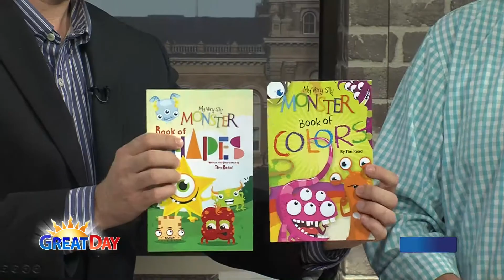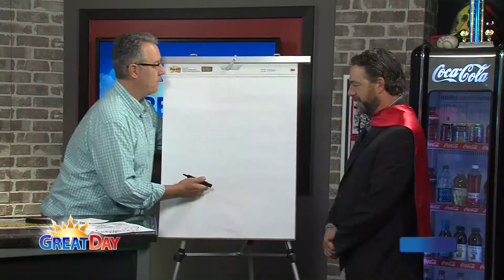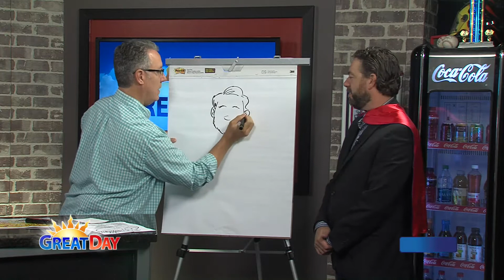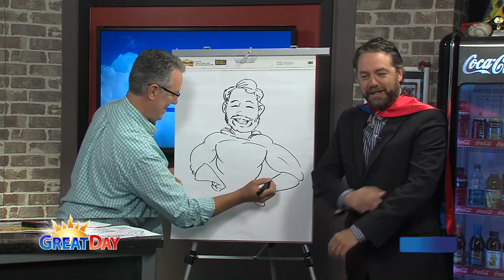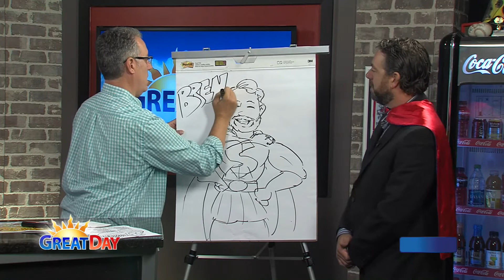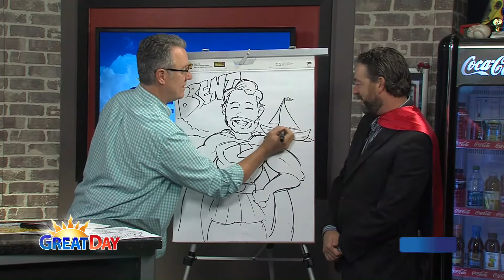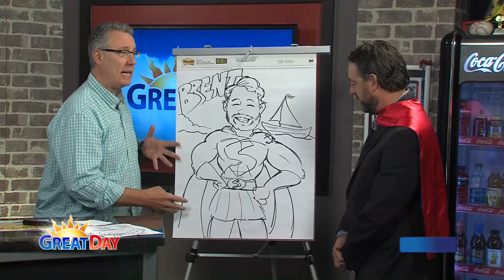7-31 Children's illustrator, Author, and Graphic Artist Tim Read